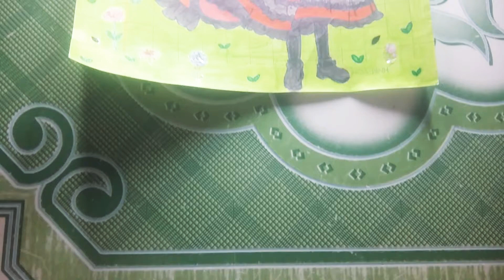Bức Tranh Anime Chủ Đề - Chúc Mừng Năm Mới 2021 - Cali Anishia - Kinomoto Sakura - Tokisaki Kurumi💐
Bức Tranh Anime Chủ Đề : Chúc Mừng Năm Mới 2021

Tác Giả Của Bức Tranh : Cali Anishia

Nhạc Trong Video : Futari No Yakusoku

Đây Là Bức Tranh Mà M Vẽ Cực Khổ Nhất Từ Trước Tới Nay😅 Từ Ngày 1/1/2021 Cho Tới Ngày 5/1/2021 M Mới Hoàn Thành Xong😅 M Hy Vọng MN Sẽ Like Cho M Để Công Sức Của M Bỏ Ra Kg Hề Nuối Tiếc😂😂😂😂